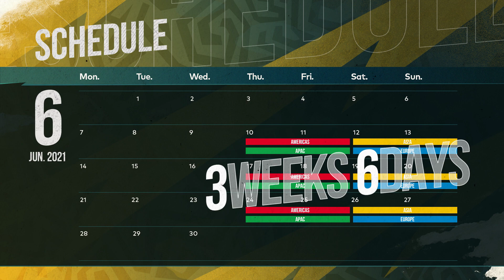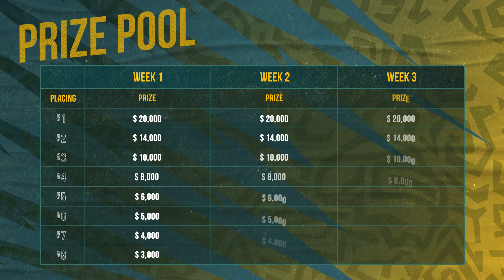PCS4, SEMUA YANG PERLU KAMU TAU! | PUBG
Visi : Makan
Misi: Ayam
Visi misi: Makan Ayam
Biar juara dan bikin bangga 🇲🇨 bosquuueee!!

Follow untuk dapatkan update PUBG terbaru!